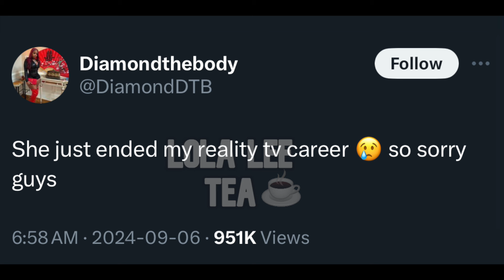Tesehki sends Diamond the Body to the hospital! Natalie Nunn has her tooth! 09.06.2024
30 Day Trial of Amazon Prime